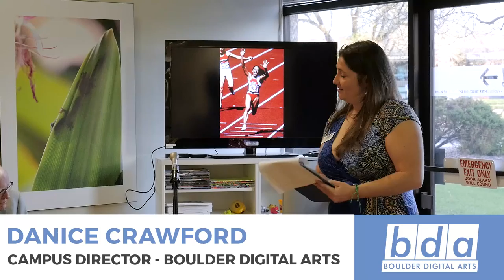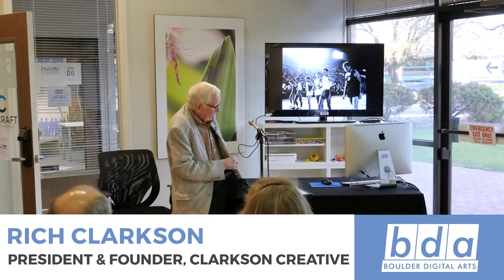BDA Spring 2016 Digital Salon with Rich Clarkson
BDA's free Spring Digital Salon featured the former Director of Photography at National Geographic, the legendary Rich Clarkson, on Thursday April 21.

BDA's Digital Salons are a fun and unique hybrid of schmoozing and networking, art and technology, entertainment and education. These FREE events bring together people from all different disciplines - filmmakers, photographers, web designers, mobile app developers and many more!